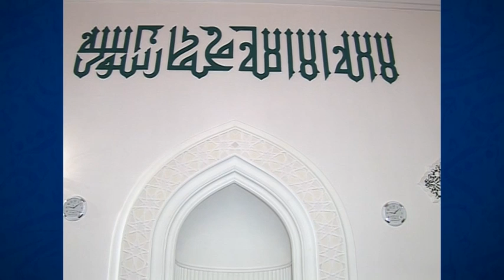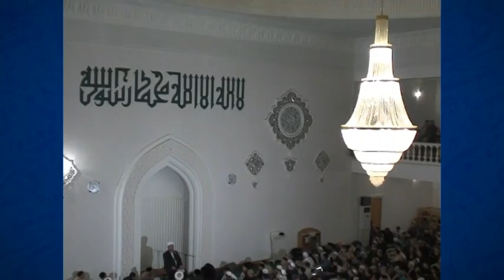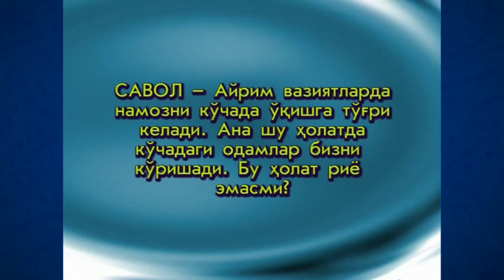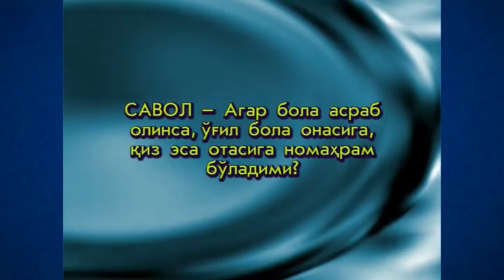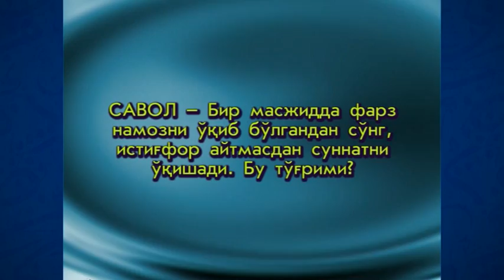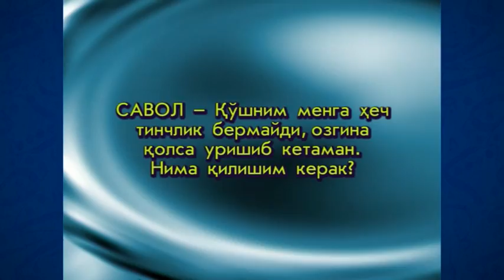27. Riyo (Ramazon 2006) «Ruhiy tarbiya» | Риё (Рамазон 2006) «Руҳий тарбия»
27. Riyo (Ramazon 2006) «Ruhiy tarbiya»

Maʼlumingizkim, fazilatli shayx Muhammad Sodiq Muhammad Yusuf hazratlari muborak Ramazon kunlarida «Ruhiy tarbiya» suhbatlari olib borganlar. Mazkur suhbatlarda «Ruhiy tarbiya» kitobiga oid mavzular bo‘yicha maʼruzalar tinglangan. Eʼtiboringizga havola qilinayotgan videoda ushbu kitobning “Poklanish” deb nomlangan birinchi juziga oid «Riyo» mavzusida suhbat olib borilgan.